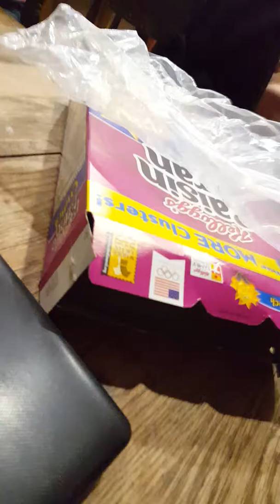Mayleigh Fergie dance